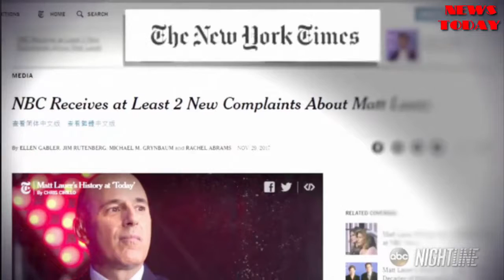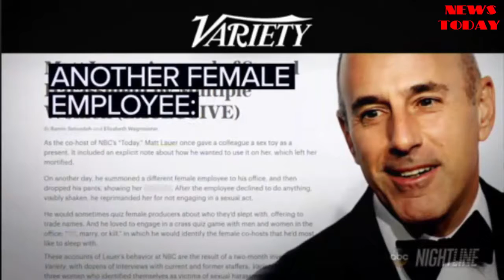Matt Lauer responds to allegations of 'inappropriate sexual behavior' - NEWS TODAY